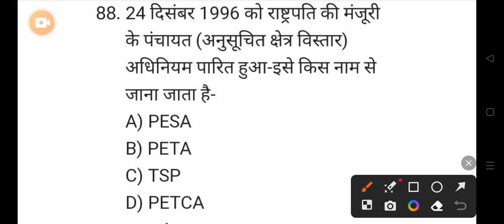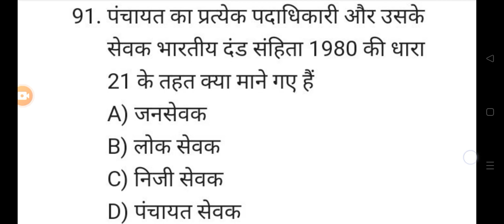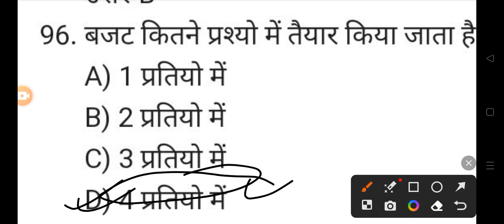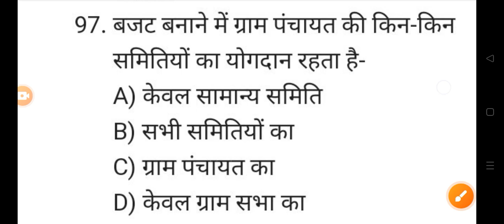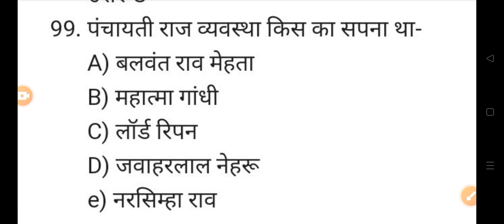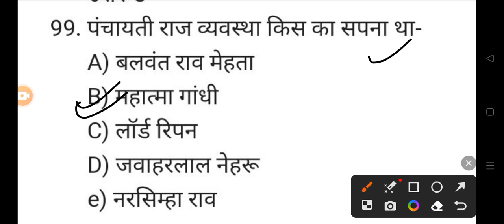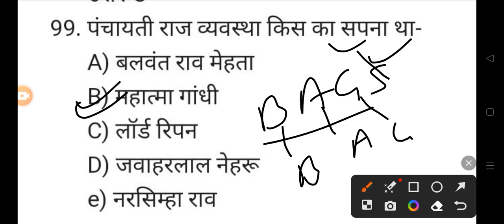छत्तीसगढ़ की पंचायती राज व्यवस्था MCQ| PSC PRE VYAPAM | POLICE | ALL EXAM 2023👇👇shots